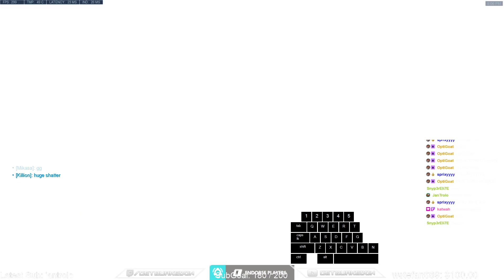Overwatch Rollout Doomfist God GetQuakedOn Predator Of Dorado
Insane Doomfist Gameplay By GetQuakedOn